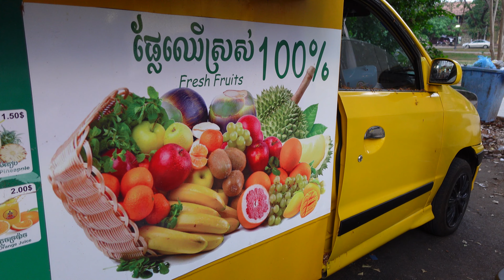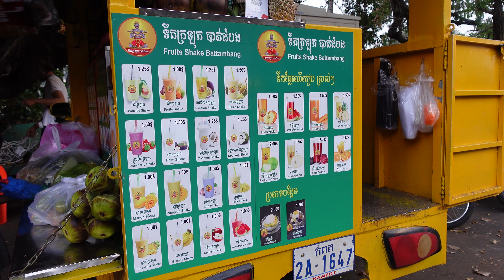Amazing Mobile Fruit Juice! Fresh Fruit Juice & Fruit Shake Making | Cambodian Street Food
We all love Food. Welcome to Street Food TV. Nice to meet you🙏

[4K] Amazing Mobile Fruit Juice! Fresh Fruit Juice & Fruit Shake Making | Cambodian Street Food